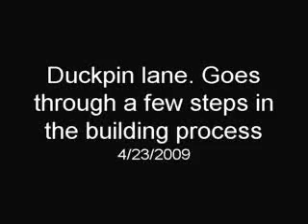Homemade duckpin Lane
My duckpin alley My Dad and I built in our basement.   We are currently working on a better semi automatic pinsetter for easier setting then we have...im putting together an updated video to...we update the ball return..